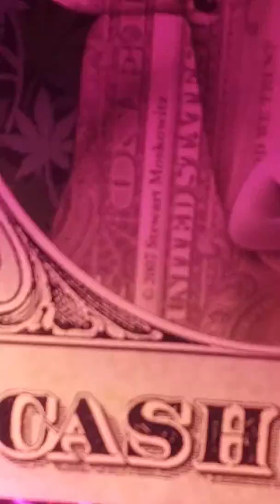Grow Star S600 Cob series. And we're off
Let's see what it can do if the hydro don't work going to use soil